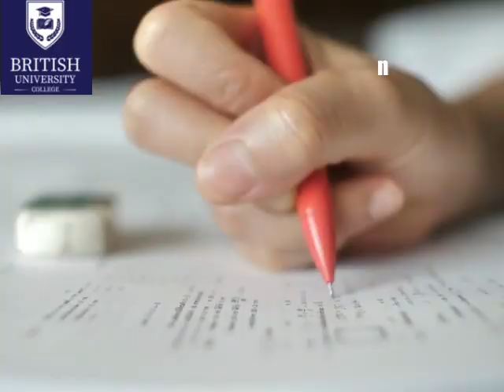British University in United Arab emirates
British University College, is an umbrella & Center for association of World class universities in Ajman which links you to study your choice of programs. BUC provides quality education to thousands of  local & international students across UAE. BUC is known for excellence in education and innovation research.
Shown in the above video is a list of programs and courses that BUC offers.